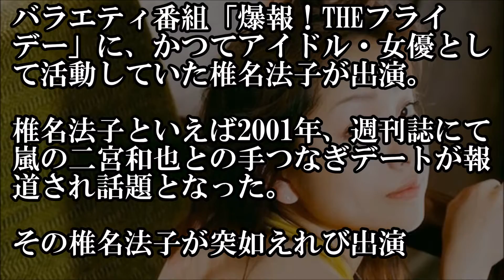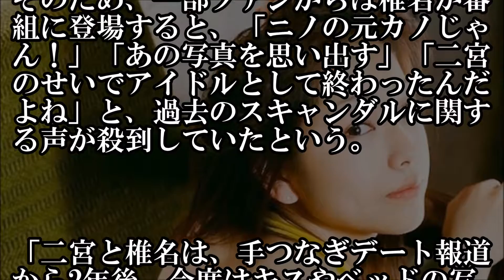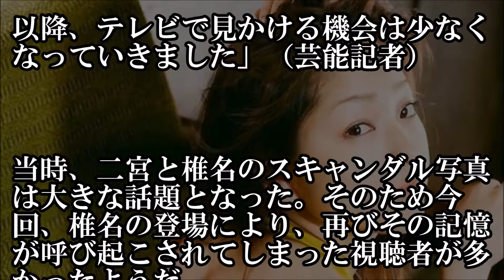【騒然】嵐・二宮和也との過去に●●写真が話題となった元カノ女優が突如テレビ出演【芸能うわさのニュースチャンネル】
バラエティ番組「爆報！THEフライデー」に、かつてアイドル・女優として活動していた椎名法子が出演。
椎名法子といえば2001年、週刊誌にて嵐の二宮和也との手つなぎデートが報道され話題となった。
その椎名法子が突如えれび出演

【騒然】嵐・二宮和也との過去に●●写真が話題となった元カノ女優が突如テレビ出演

【SMAP解散】中居正広が思わず暴露した内容で「ジャニーズ事務所」の嘘が判明

【衝撃】仲村トオルの妻、鷲尾いさ子の現状がひどいことになっていた！？そんな妻への仲村の行動が・・・！

高畑裕太・事件の全真相が文春の記事により判明！慰謝料は１５００万円！高畑は何故起訴されなかったのか？その全てが理解できた！

「芸能界のドン」の剛腕ぶりにドン引き！夏目三久、堺雅人、タモリが所属の芸能事務所社長【芸能うわさのニュースチャンネル】